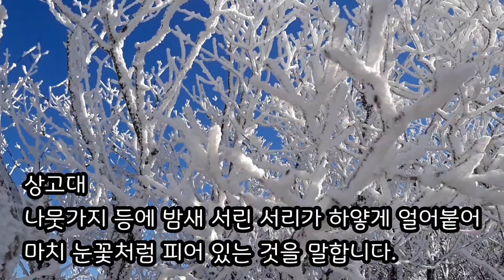덕유산 눈꽃 산행을 다녀왔습니다. 상고대 등 설경의 장관을 보고 왔습니다.